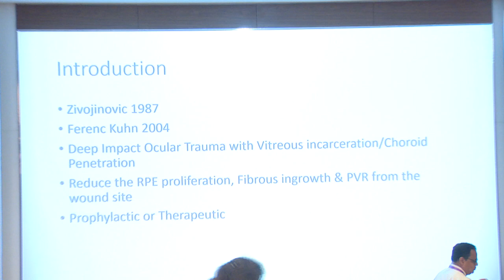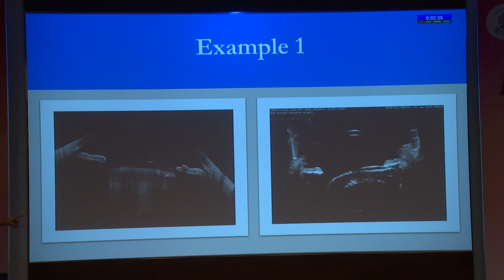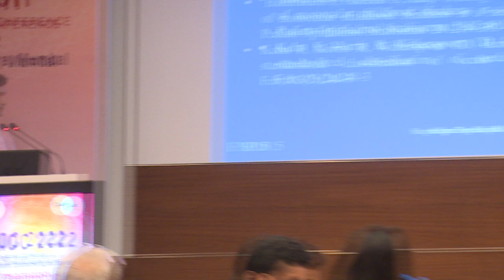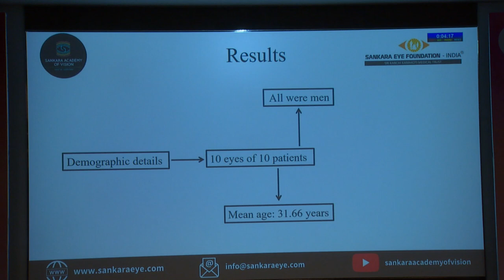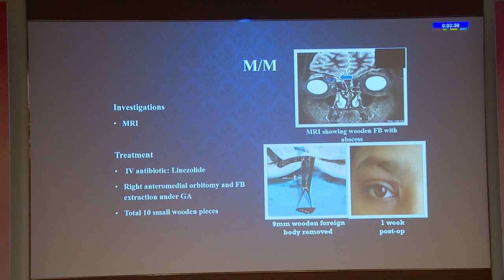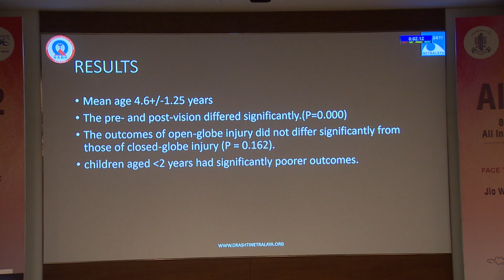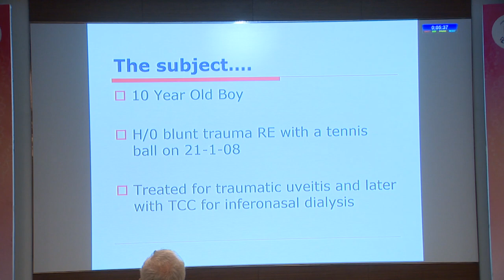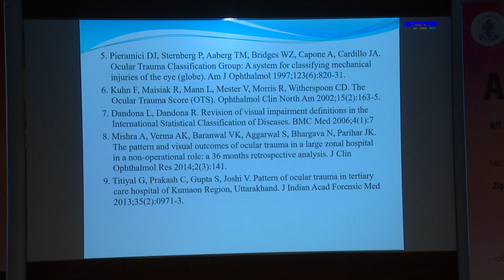AIOC2022 - Free Paper Trauma